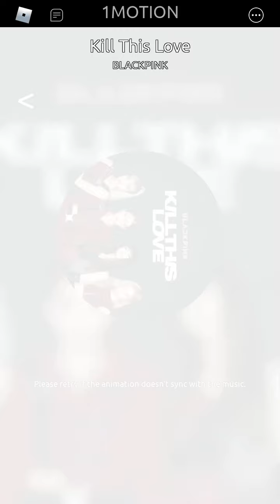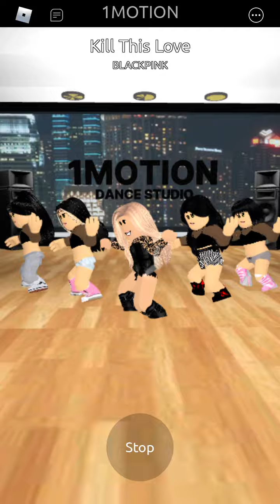Kill This Love Dance By BLACKPINK